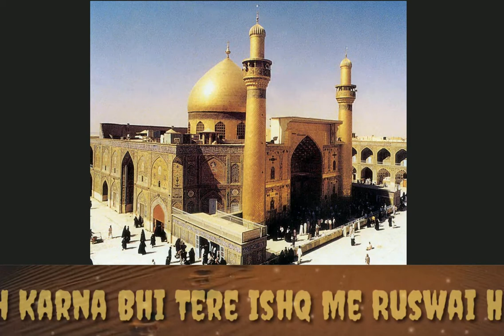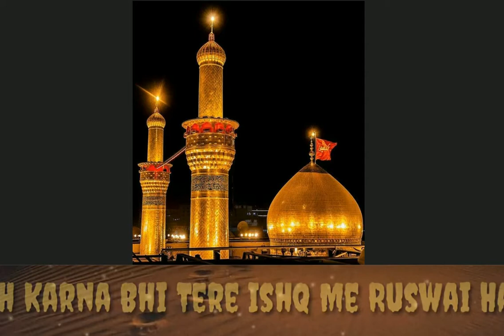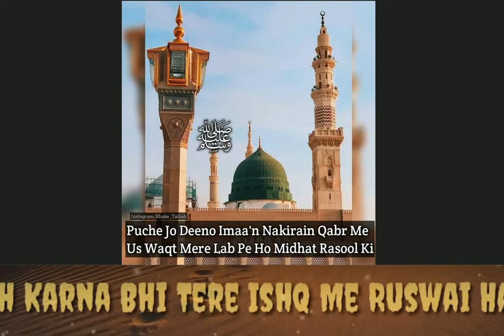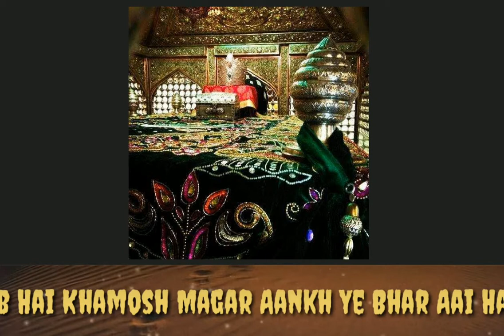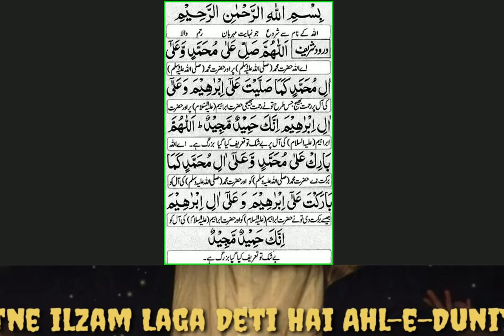Aah Karna Bhi Tere Ishq Me Ruswai Hai | Sufiyana Kalaam Written By Peer Maruf | Best Sufi Qawwali